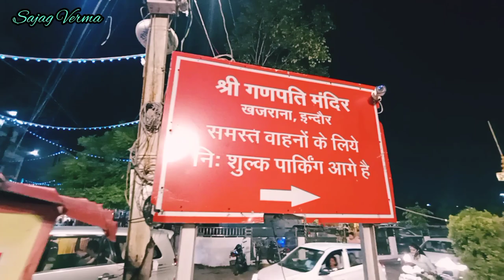जय श्री गणेश | श्री गणेश चतुर्थी दर्शन 🙏 | श्री खजराना गणेश जी ❤️ | Vlog 60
Your Queries-
Khajrana Ganesh Temple (Location)
Khajrana Ganesh Mandir Indore
Ganesha (Deity)
Khajrana
Indore, P Narahari
Collector Indore
P Narhari
Talented India
Indore
Khajrana Ganesh Mandir
Indore Tourist Place
Most Attractive Place In Indore
Most Beautifull Place In Indore
Khajrana Ganesh Mandir Amazing Facts Amazing
Facts
Khajrana Ganesh Mandir